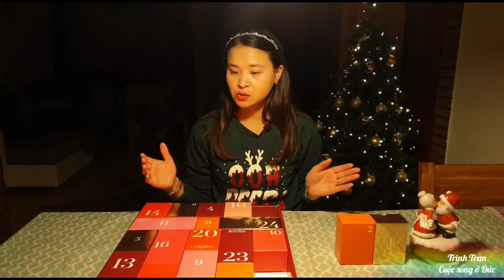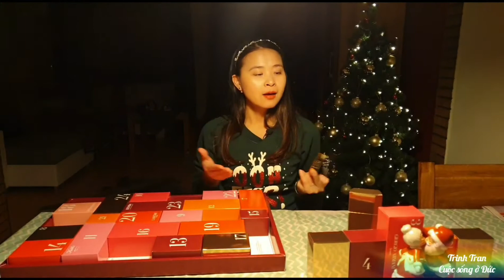#30 ADVENTSKALENDER 2019-P1/ LỊCH MÙA VỌNG LÀ GÌ? ĐẬP HỘP MỞ QUÀ NOEL Ở ĐỨC VÀ CÁI KẾT BẤT NGỜ P1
👉Cả nhà nhớ ấn vào dấu 3 chấm ở bên phải trên cùng video chọn 1080p để xem được video nét nhất nha 👍

▶️Tại phương Tây, một lịch Mùa Vọng là một lịch đặc biệt được sử dụng để đếm hoặc kỷ niệm những ngày chờ đợi đến lễ Giáng sinh. Lịch Mùa Vọng hiện nay thường bắt đầu từ ngày 01 / 12 cho đến ngày 24 /12, đôi khi có loại lịch có thể bắt đầu từ Chủ nhật Mùa Vọng đầu tiên, sớm nhất là ngày 27/ 11 và trễ nhất là 03 /12.

Lịch thường mang hình thức của một thẻ hay tấm bảng hình chữ nhật lớn với "cửa sổ" trong đó thường là 24 cửa sổ, một cửa sổ cho mỗi ngày của tháng 12 dẫn đến ngày Giáng sinh. Các cửa sổ thường có đánh số và sắp đặt không theo thứ tự (cho người phải tìm chút ít), khi mở để lộ phía trong là một hình ảnh, bài thơ, một phần của một câu chuyện (chẳng hạn như câu chuyện về Giáng sinh của Chúa Giêsu) hoặc một món quà nhỏ, chẳng hạn như một đồ chơi hoặc sô-cô-la (có thể lịch là một hộp sô cô la, với 24 ô khoét sẵn).[2]

Phong tục này được xem là bắt đầu của Giáo hội Luther Đức, từ đầu thế kỷ 19. Thời đó, nhiều gia đình thường gạch 24 gạch phấn trắng lên cửa, và mỗi ngày xóa đi 1 gạch, hay là thắp 1 hàng nến, hay là mỗi ngày dán những tranh ảnh tôn giáo lên tường. Theo Viện Bảo tàng Bang Niederösterreich, lịch mùa Vọng làm bằng tay đầu tiên có từ năm 1851, lịch in đầu tiên được phát hành tại Hamburg vào năm 1902 hay là 1903.[1]

▶️Cả nhà theo dõi kênh của mình tại đây nha 👇
👉 Bản quyền thuộc về Trinh Tran Cuộc sống ở Đức
👉 Copyright by TrinhTran Cuộc sống ở Đức